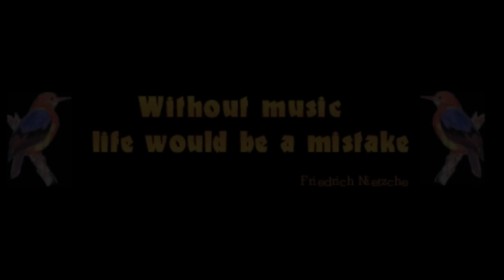Reggae Ambassadors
This new version was made to honour the Third World band, especially Mr. Bunny Rugs who passed away on February 2, 2014